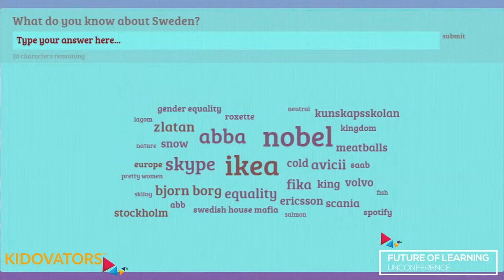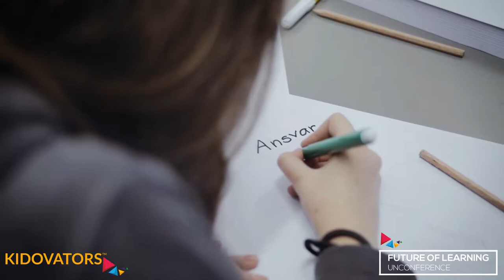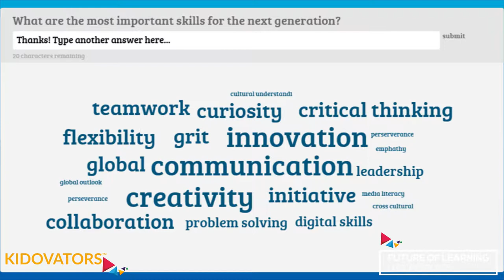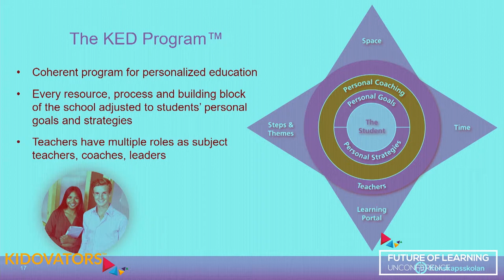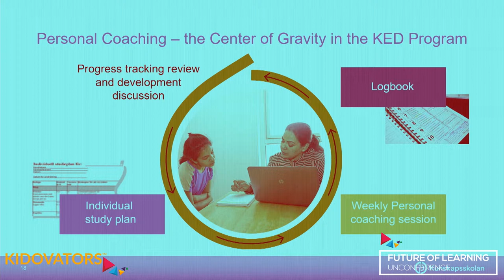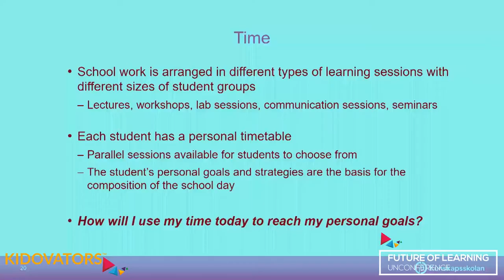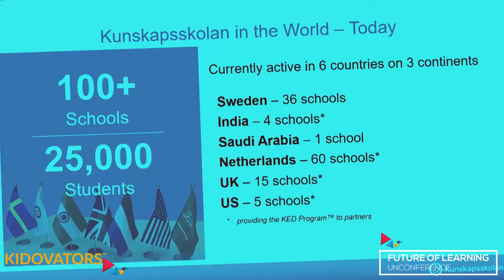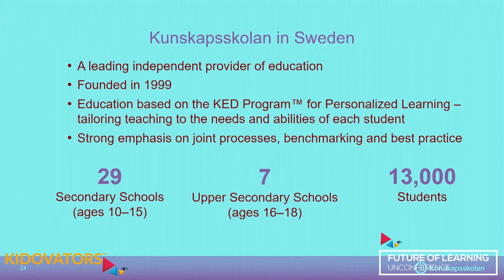Cecilia Carnefeldt (CEO & President, Kunskapsskolan Education) at Future of Learning Unconference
Cecilia Carnefeldt (CEO & President, Kunskapsskolan Education Sweden AB) talks about Personalized Education for the Global Generation at the Future of Learning Unconference January 2019 in Bengaluru.